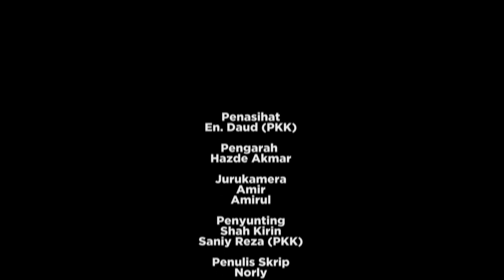Kempen naik Tangga (Bengkel Asas Penerbitan Video)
Hasil Bengkel Penerbitan Video Asas PKK UKM 2 - 5 Oktober 2018.
Video adalah untuk tujuan pembelajaran.